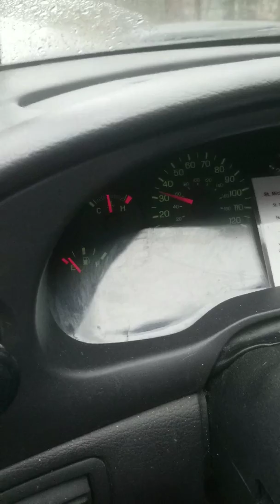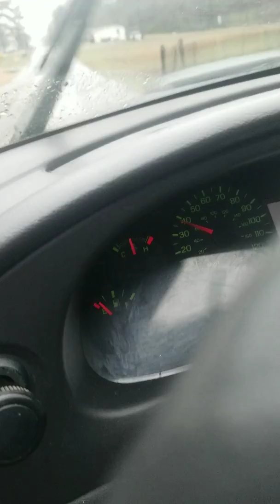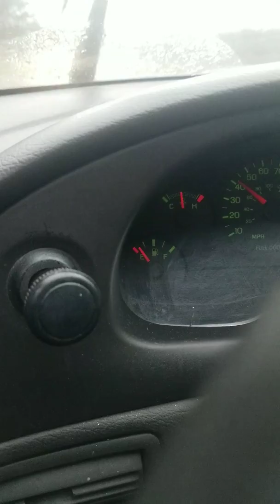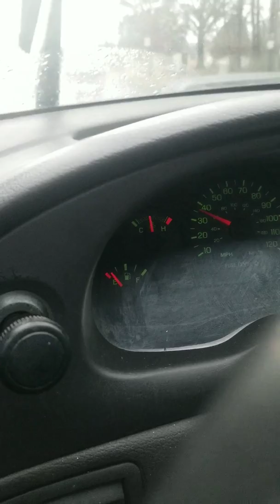Targeted individual Take control of the nano technology